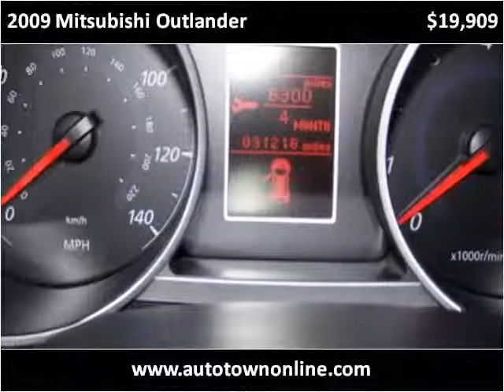2009 Mitsubishi Outlander Used Cars Champaign IL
This 2009 Mitsubishi Outlander is available from Bob Simpson's Autotown.